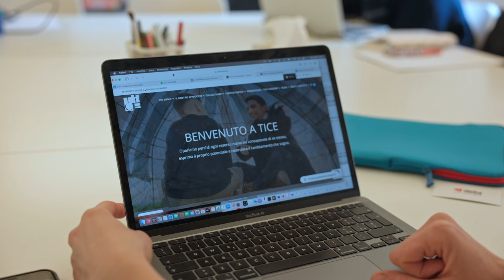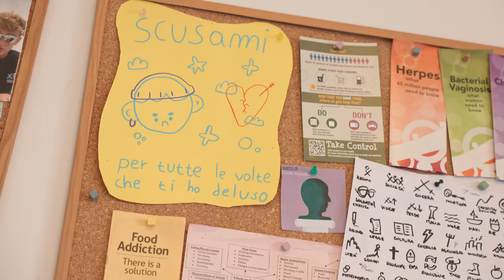IDEE, PASSIONE, COMUNITÀ Piacenza TICE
Testimonianze d'impresa. Psicologia per gli esseri umani CENTRO TICE di Piacenza